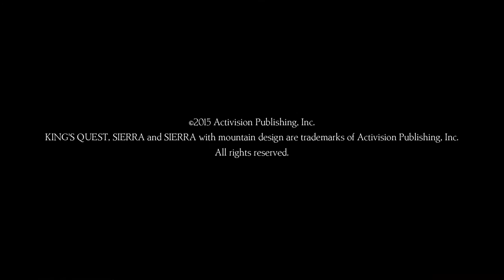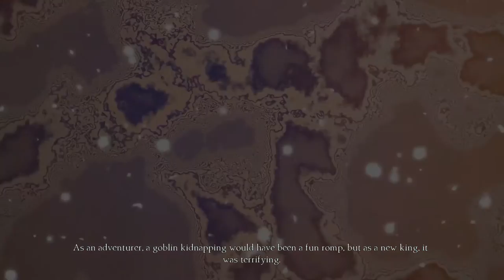King's Quest Ch. 2 - Part 1 - Stupid Sexy Gamers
Stupid Sexy Gamers Josh and Mike tackle their first play-through with King's Quest: Chapter 2 - Rubble Without a Cause!

Why are they starting with Chapter 2? Because they love playing narrative driven sequential games out of order and bringing confusion down upon ourselves, of course!

This is the second part of the rebooted game, and, depending on how you count it, that makes it the 10th released part of the series. (Or part 2 of part IX, though technically as a soft-reboot, it is specifically NOT part IX)